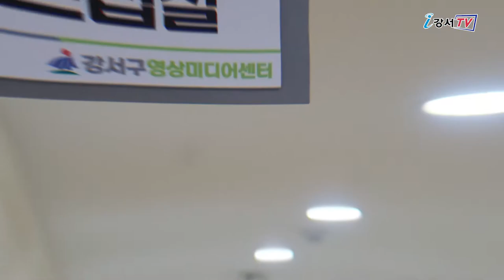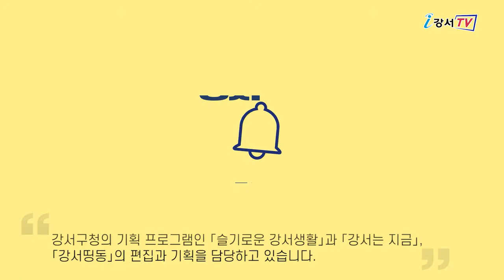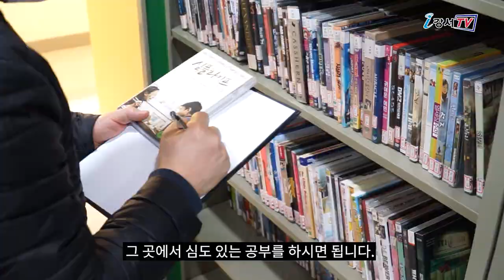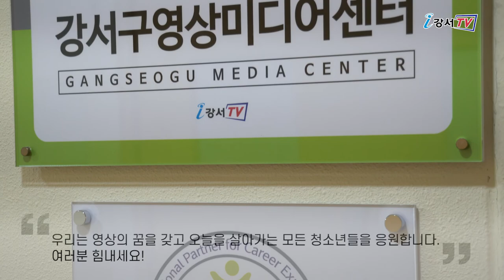2021 진로직업체험교실 인터뷰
강서구영상미디어센터에서는
강서구 관련 소식을 발 빠르게 전하기 위해 많은 분들이 일하고 있습니다.

어떤 일을 하고 있는걸까요?
요즘 핫한 미디어 관련 직업들을 소개합니다.